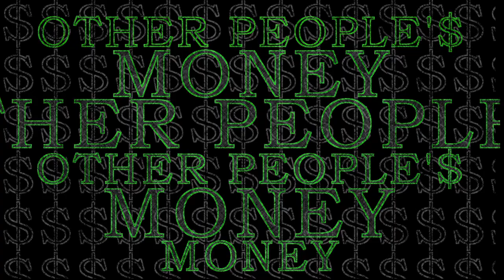OTHER PEOPLE'S MONEY (Official Trailer)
OTHER PEOPLE'S MONEY delves into the seedy and deceptive world of business, as a small company faces a hostile takeover at the hands of a ruthless businessman. Slimy, immoral and strangely likeable, "takeover artist" Lawrence Garfinkle will stop at nothing to gain control of New England Wire and Cable. Equal parts corporate critique and romantic comedy, OTHER PEOPLE'S MONEY mines the manipulation, greed and unexpected humanity in the world of business.